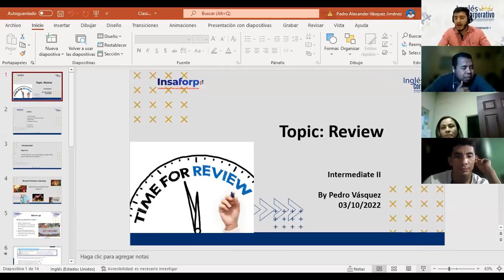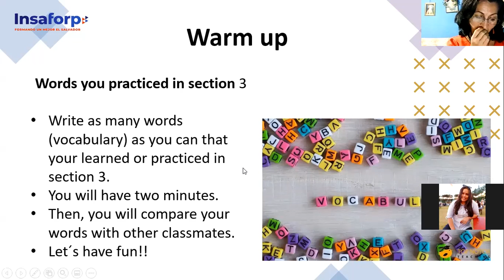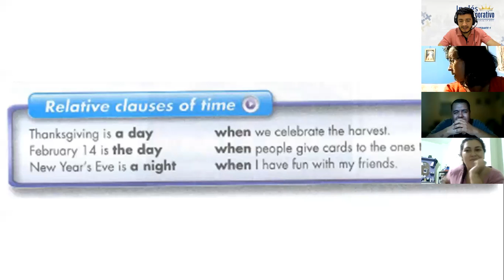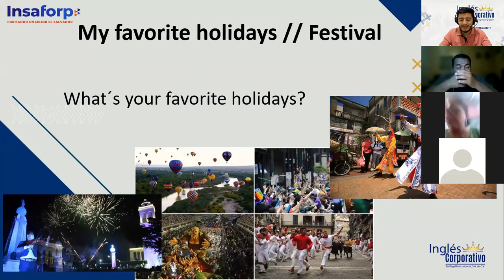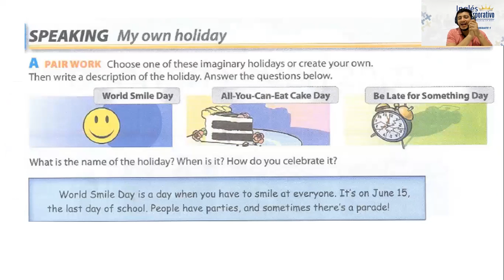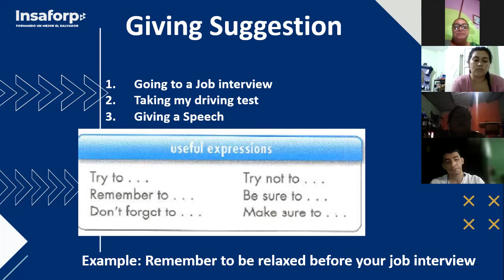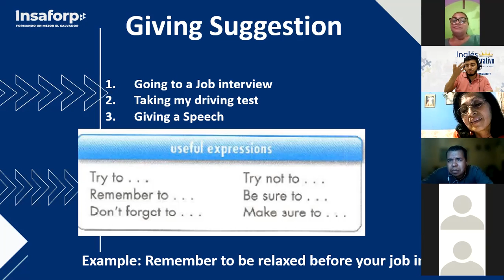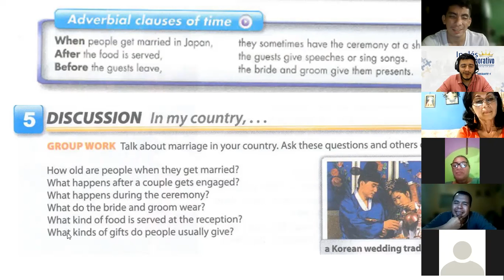Ingles Corporativo- Class # 10 Review